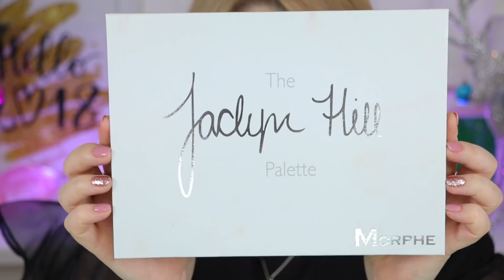💘 МОИ ФАВОРИТЫ 2017! КОСМЕТИКА в КОТОРУЮ Я ВЛЮБИЛАСЬ!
Привет! В этом видео я покажу вам свои фавориты за 2017 год! Косметика, уход за лицом, гаджеты, любимый аромат и украшения! чтобы не пропустить новые видео!

Мои фавориты!

1:12 Гидрофильное масло The Face Shop, Rice Water Bright, Light Cleansing Oil
1:22 Cosrx, Low pH Good Morning Gel Cleanser
1:27 Foreo LUNA go – и Foreo LUNA mini 2 Так же для России есть возможность заказать щеточки на сайте WildBerries
3:39 LANCOME ТОНАЛЬНЫЙ КРЕМ TEINT IDOLE ULTRA WEAR (Россия) (Украина)
4:20 GIORGIO ARMANI Luminous Silk тональный крем оттенок 2 (Россия)
5:06 Holika Holika, Moisturizing Petit BB
5:48 CC крем Lumene – (Россия) (Украина)
6:34 Art-Visage Устойчивый
7:17 Real Techniques by Sam and Nic, Miracle Contour Wedges
7:35 Maybelline New York Instant Anti-Age
8:13 Пудра NYX
8:55 Пудра Anna Sui
9:24 Контуринг Maybelline Master Contour – (Украина) (Россия)
9:46 Стик Fenty Beauty amber
10:22 NYX taupe
10:37 Lancome MATTE CONTOURING PALETTE TRIO
11:04 Хайлайтер Fenty Beauty
12:01 Карандаш для бровей
12:48 Плетка Jacklyn Hill
13:12 Палетка Too Faced Sweet Peach
13:45 Палетка Zoeva Cafe
14:03 Палетка NYX cosmic
14:42 Тушь lancome
15:03 Тушь Maybelline
15:17 Тушь Loreal Pararis
16:09 Помада Maybelline Super Stay matte ink 10, 15, 20
16:54 Аромат Tiffany and Co – (Россия)
18:25 Украшения Pandora

Если вы блогер и ищите партнерскую программу, то я рекомендую AIR
На что я снимаю?
📸 Камера:
Студийная съемка на Canon 80D –
Меня зовут Диана Суворова, я бьюти-блогер и визажист из Киева!
П Р И М Е Ч А Н И Е: Любое мое видео может быть расценено, как реклама, вне зависимости от того, был ли куплен товар / услуга мною лично или был предоставлен для обзора PR- отделом бренда, либо показ был спонсирован! Однако, мое мнение, которое я высказываю в своих видео, всегда остается независимым:)